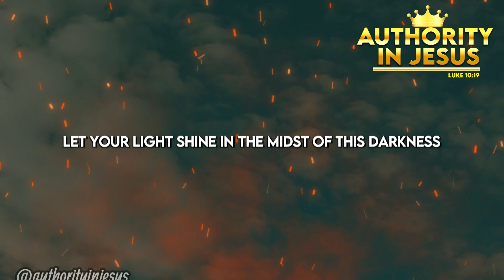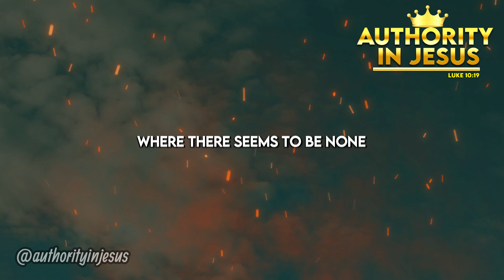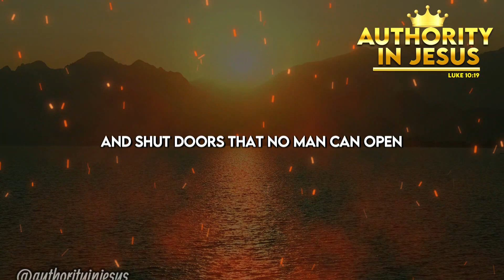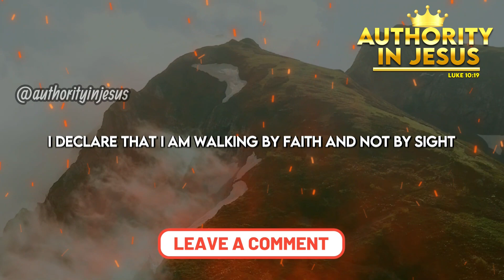Powerful Prayer for Impossible Situations | Bring Hope and Strength with this Powerful Prayer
We are sincerely grateful for your support. May the Lord shower you with blessings, protection, and an abundance of His love, grace, and peace, now and forever.

Together, let us rise above every limitation and step into our true identity and purpose in Him. Amen.

©️ 2024 Authority in Jesus